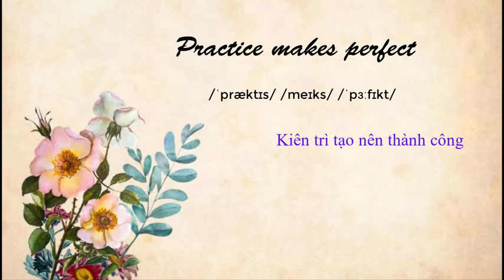"Kiên trì tạo nên thành công" Tiếng Anh nói như thế nào ?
Learning English For Fun!